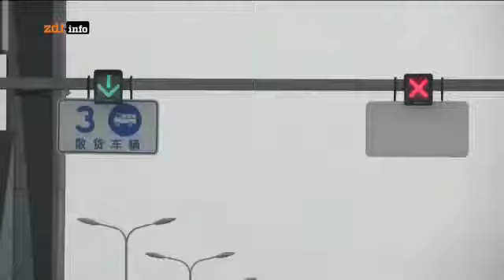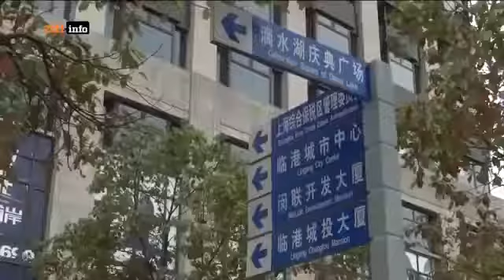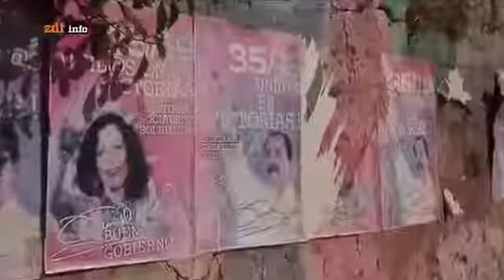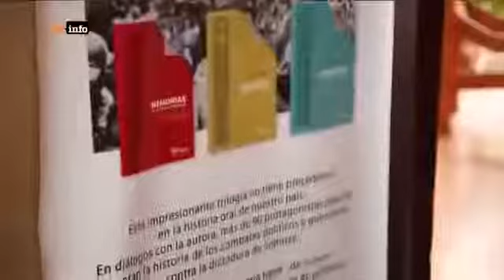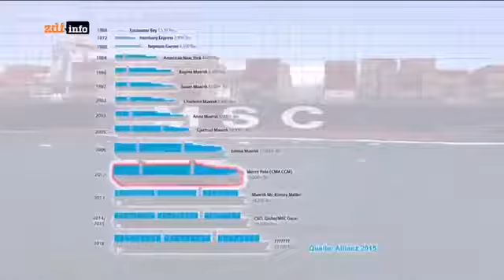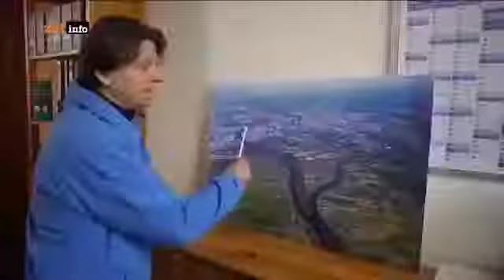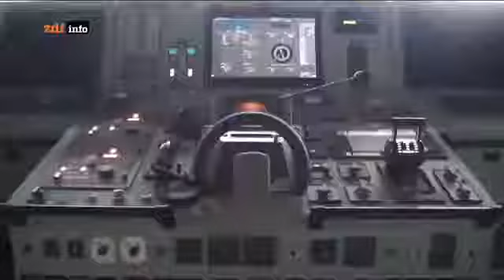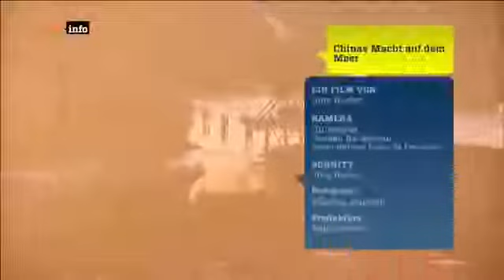China erobert die Welt DOKU